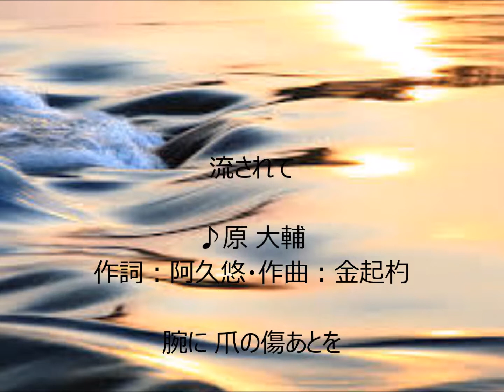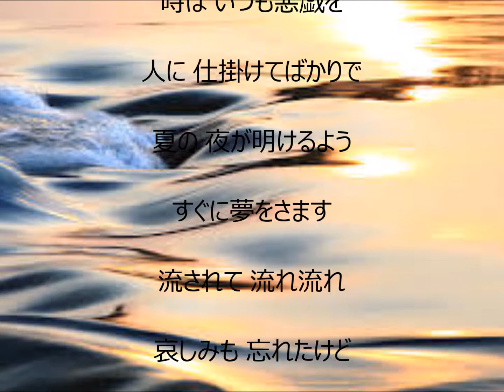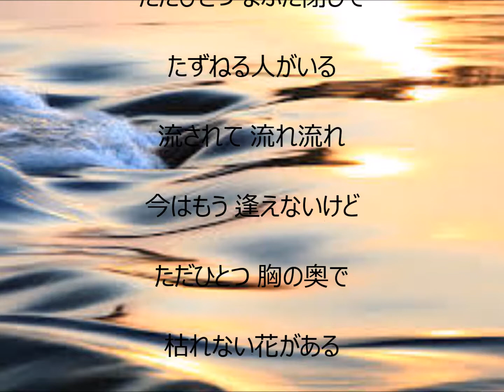流されて 唄 原 大輔 cover 太陽と月